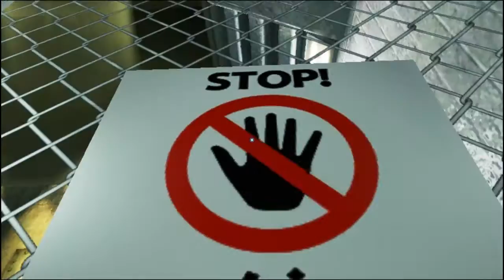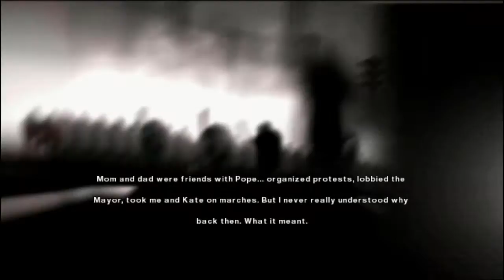Mirror's Edge #08 - Train Trouble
Hi guys, are you prepared for the most awesome Let's Play yet? Yes? Well, you're lying because this is on a whole new scale! Welcome, to Mirror's Edge.